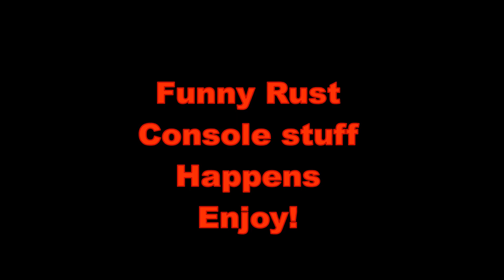Console Rust hits different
Me and my friend sploosh played rust console for a week and I compiled the week into highlights from the wipe!

Songs used in the video:
Housebuilding theme, RDR2
Legionnaire by @ScottBuckley
09 Stealth Part 1, Outlast
Cave Dweller Concert, Donkey Kong Country